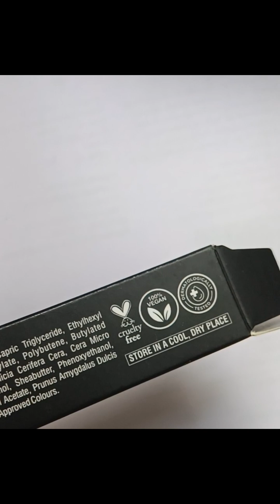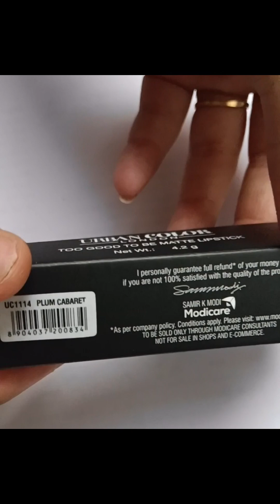मॅट लिपस्टिक होठोंको फूल कव्हर करे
ऑर्डर करे
विद्या घाडगेगोरे